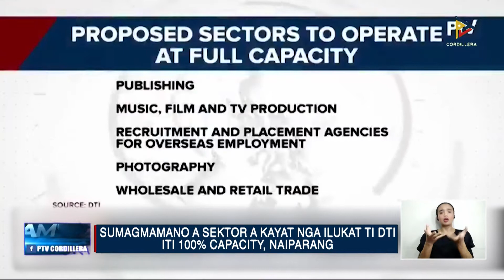News: 100% operation dagiti negosyo iti GCQ wenno MGCQ, isaksakad TI DTI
Isaksakad ti Department of Trade and Industry (DTI) ti 100% operation dagiti negosyo kadagiti lugar nga adda iti GCQ wenno MGCQ. Sumagmamano a sektor a kayat nga ilukat ti dti iti 100% capacity, naiparang.